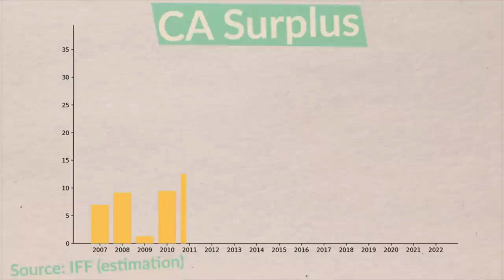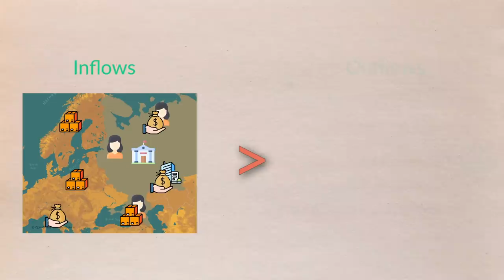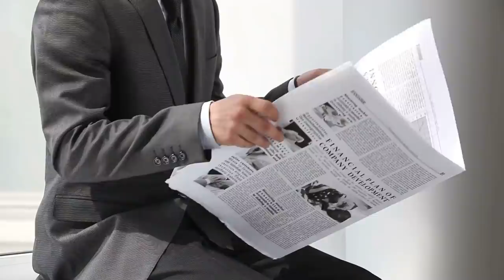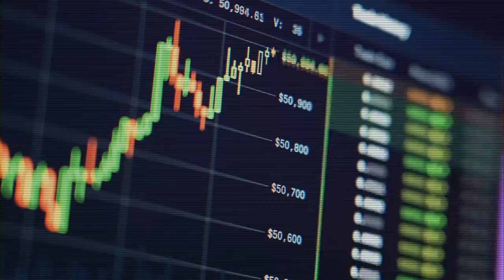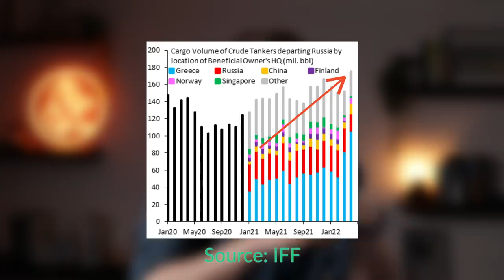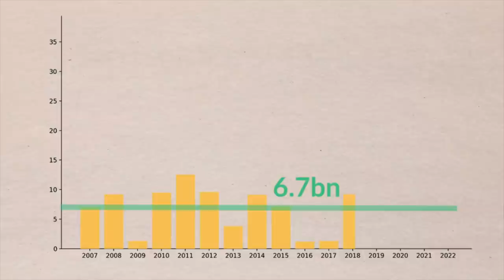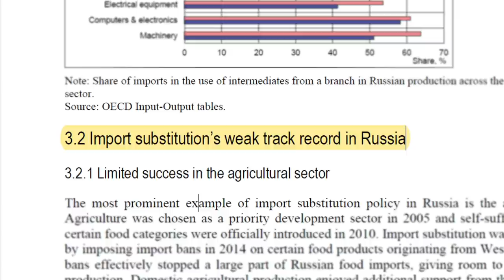Why Russia Is Making More Money Than Ever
SOURCES:
I've linked my sources in the blog that goes along with this video. Most links are in the text. But, I added some extra literature and data sources to the end of the blog

Timestamps:
0:00 - introduction
0:41 - Russia's Money Makers
2:22 - Russia Strong 1
3:40 - Sponsor
4:57 - Russia Strong 1
6:45 - Russia Weak
8:06 - Final Thoughts

Attribution:

Icons: Icongeek26, Freepik, Smashicons, Vitaly Gorbachev

Narrated and produced by Dr. Joeri Schasfoort (University of Groningen)